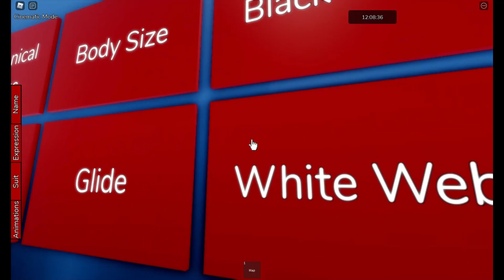Roblox:"[Superhero RP] Helix Ascent" ID for Tricky Phase 3 + Hank + Auditor